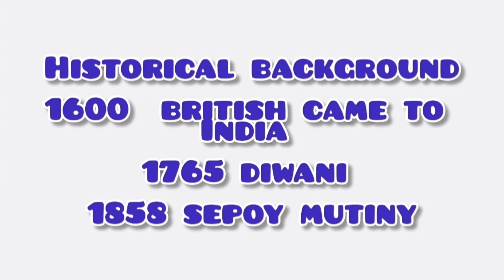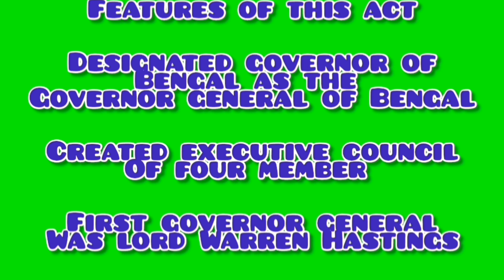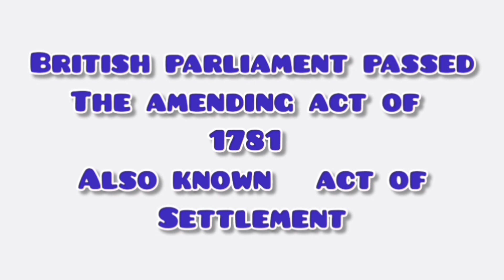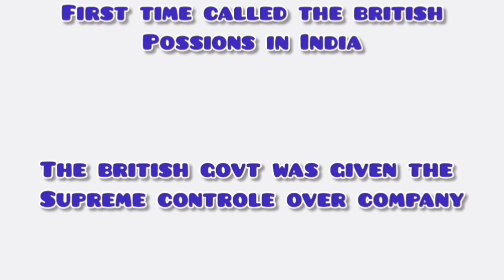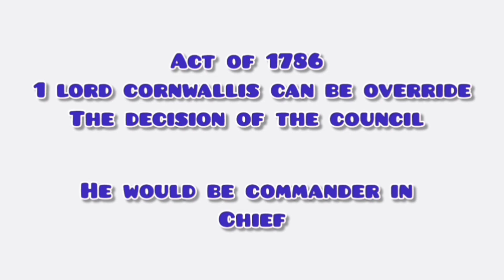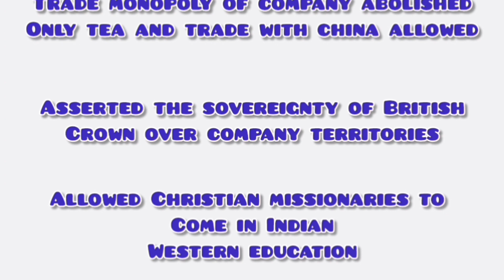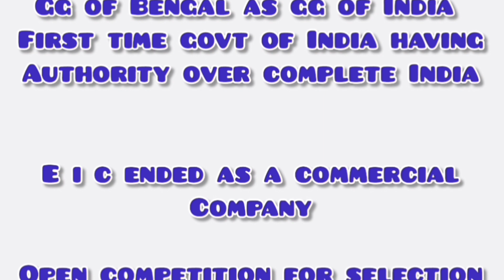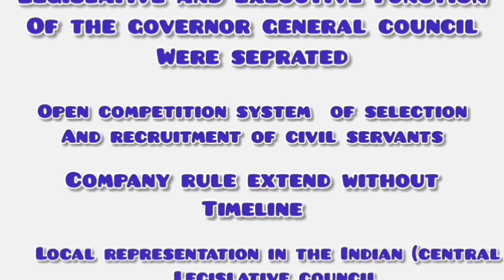laxmikant polity/historical background of Indian constitution/daily gsstudy